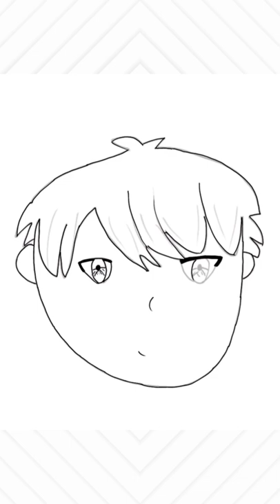絶体絶命ゲーム武藤春馬を書いてみた！ibisPaint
アーティスト：ななー（小４）